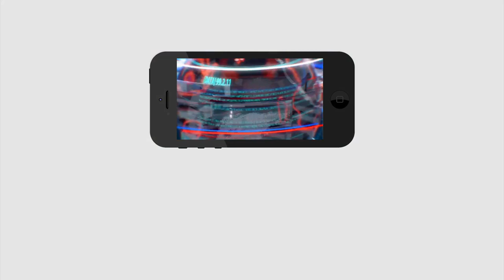CM Jagan Face Bad Name in Kadapa | జగన్ సొంత జిల్లాలో.. పరువు పోయే | PDTV News